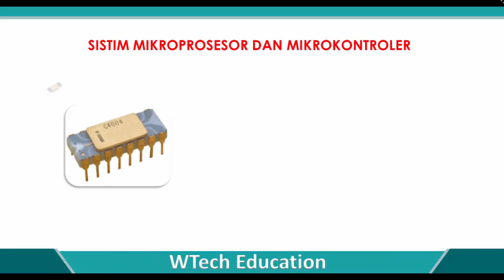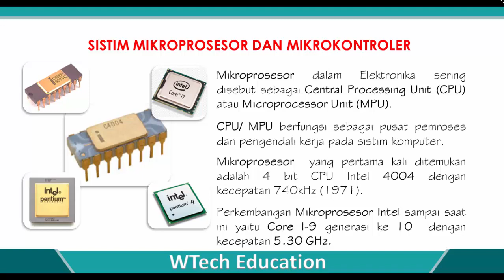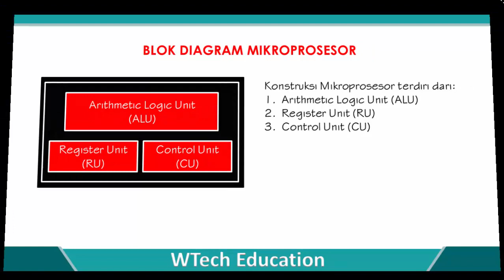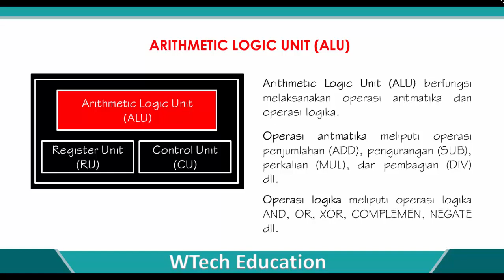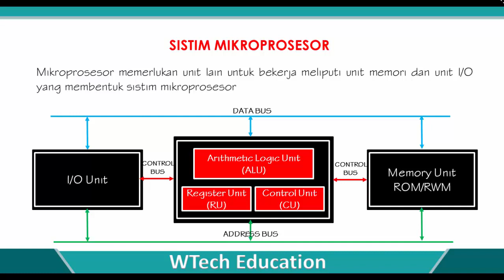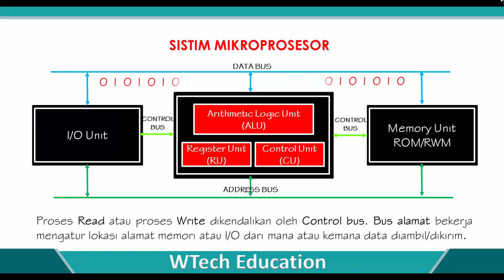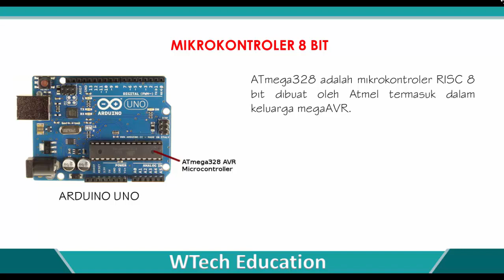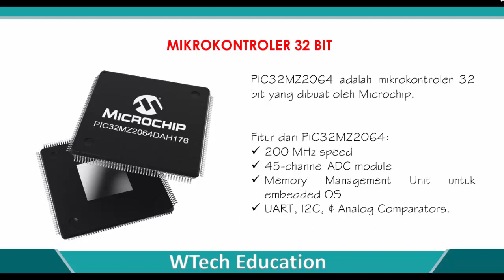Sistem Mikroprosesor & Mikrokontroler Part 1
Video tutorial "Sistem Mikroprosessor & Mikrokontroller" ini  mengupas tentang prinsip dasar Sistem Mikroprosessor & Mikrokontroller. Pembahasan meliputi:
1. Perbedaan microprosessor & microkontroller
2. Konstruksi mikroprosessor dan mikrokontroller

Semoga tutorial ini dapat memberikan manfaat bagi kita semua.

Bersama kita berbagi Ilmu